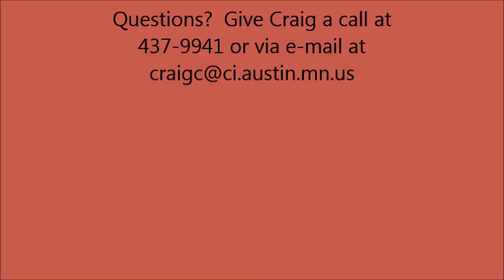2/21/17 - Council meeting recap Craig Clark